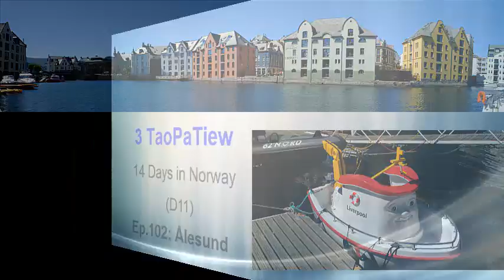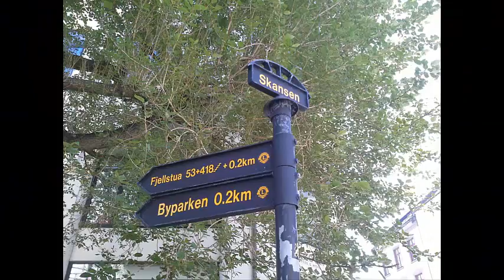3TaoPaTiew: 14D in Norway, (D11): Ep102: Ålesund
The town of Ålesund has a beautiful setting across several islands stretching out into the Atlantic Ocean, and is known for its architecture in Art Nouveau style.